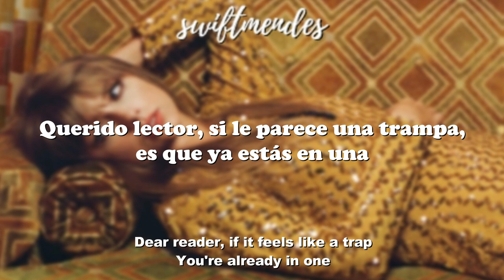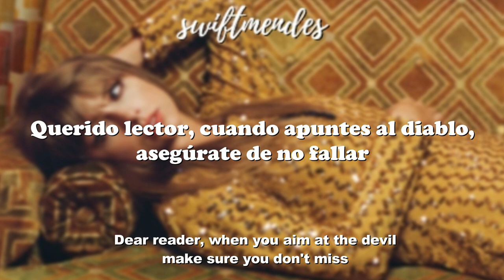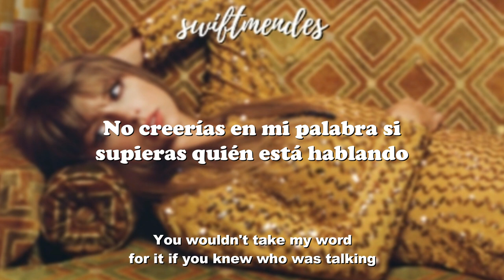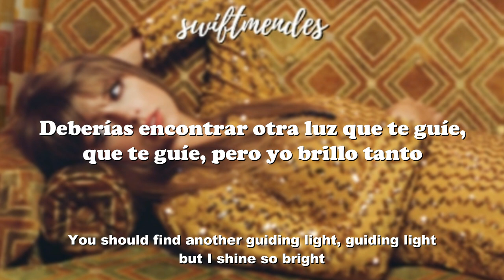[sub. español / inglés] Taylor Swift - Dear Reader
Artista: Taylor Swift
Álbum: Midnights
Fecha de lanzamiento: 2022